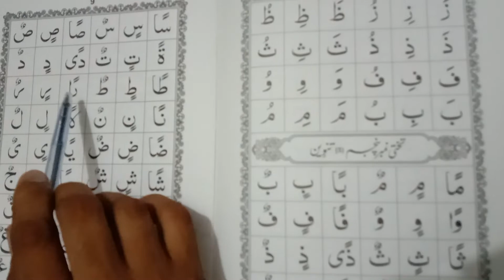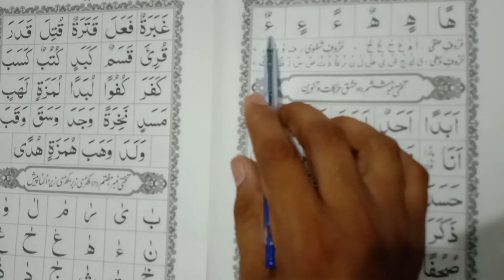5 lesson .onlinequran j.by qari abdul jabbar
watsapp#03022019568